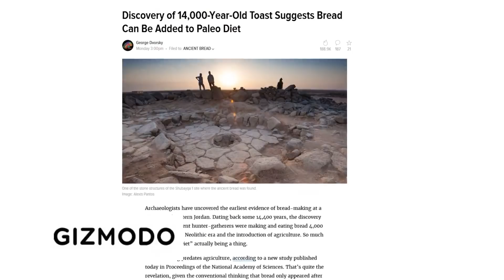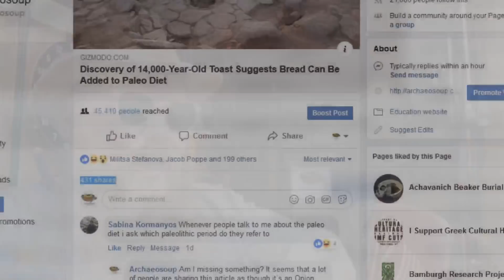Oldest Bread Found!? Palaeo Diet = WRONG!?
This is just a quick video which I can use to efficiently answer the various questions and queries which have been sent my way in the past 48 Hours.

Evidence of 14,000 year old bread has been uncovered by archaeologists in Jordan. This discovery has confirmed various suspicions and clearly pushes bread-making back, beyond the scope of Neolithic farming practices.

Archaeologists find world's oldest bread and new evidence of sophisticated cooking dating back 14,000 years: